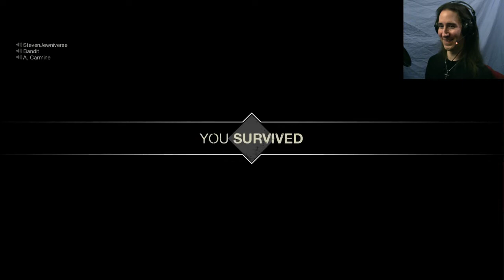The Unfortunate Boat Trip | Friday the 13th Game #2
This time in Friday the 13th: The Game, I play a counselor who finds out how treacherous using the boat can be.